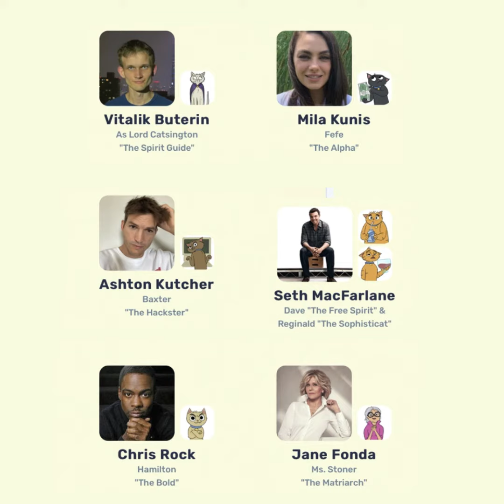No Fun News 2 - Crazy Lizard Army, Bento Box, 1 inch, Take My Muffin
I’m Caster The Toad.

While it may not be mythologically accurate, the crazy lizard army has unleashed the evolution of Crazy Dragon Corps.

You can only mint a crazy dragon, by burning 3 crazy lizards. This is a cool concept that makes Crazy Lizards Deflationary and should theoretically raise the lizard floor. The dragons themselves are in egg stage right now and will be revealed later this week.

Speaking of mythological creatures, the popular DEX 1 inch who’s logo is a unicorn has sponsored the NFT themed series Take My Muffin.

This comes as a further signal that NFTs and cartoons are continuing to mesh as Fox Entertainment announced it’s 100 Million Dollar creative fund for NFT animations and we’ve all likely heard of stonercats, a series that was funded via an NFT sale and has names like Ashton Kutcher, Mila Kunis, Seth McFarland, Chris rock and even Vitalik Bueterin.

That’s enough talk about real humans for today - fall back into your world of trading jpgs created by shadowy super coders.

Hey Jerry! how do we get in on some of that 100 Million dollar fox money?